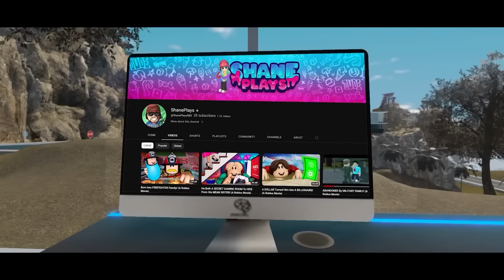He Went From NOBODY To FAMOUS! (Full Movie)